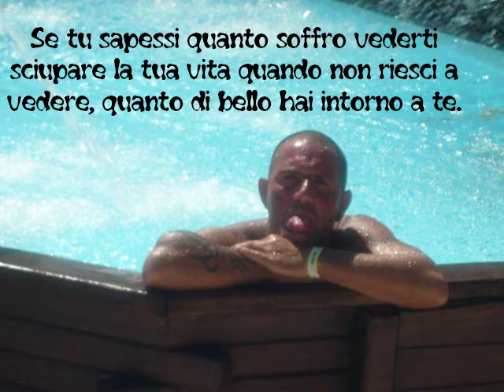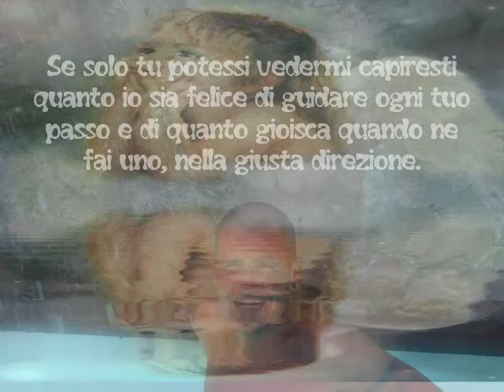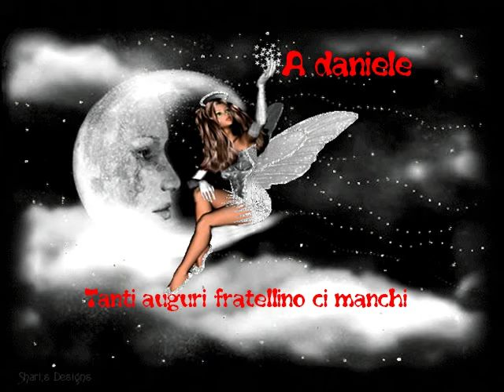A Daniele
Tanti auguri fratellino anche se non ci sei più. ci manchi tanto